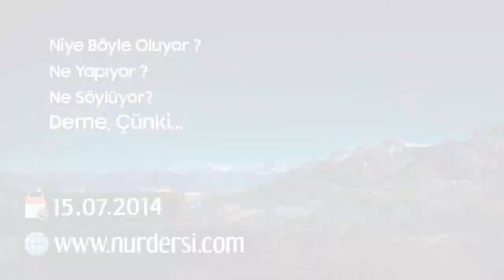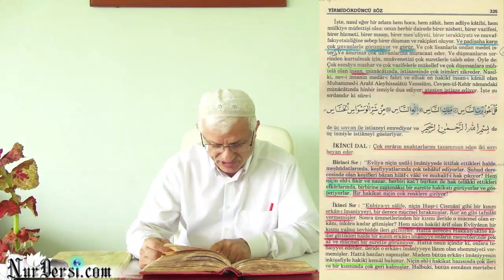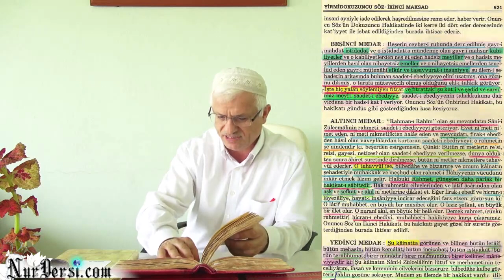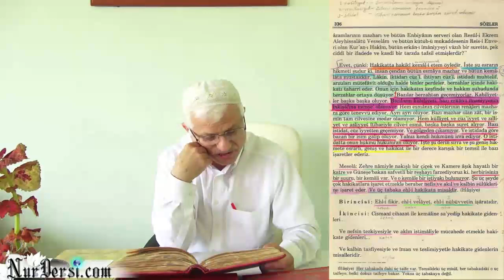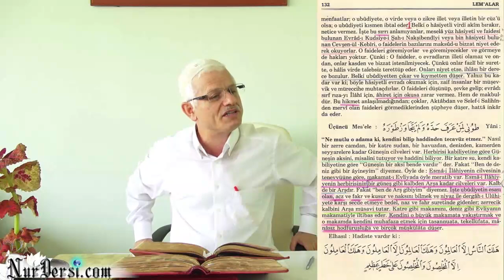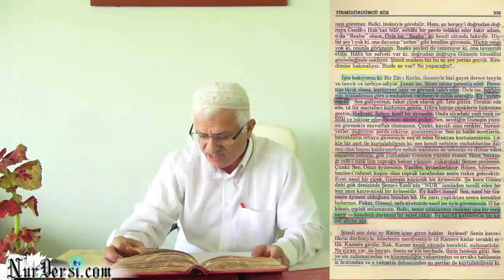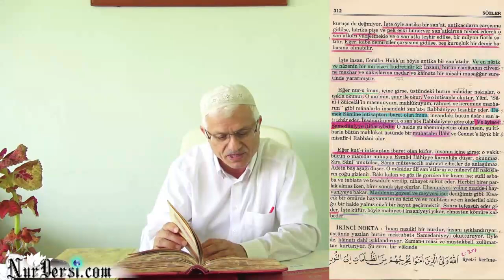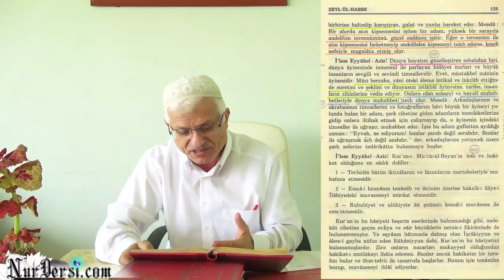Niye Böyle Oluyor ? Ne yapıyor ? Ne Söylüyor Deme Çünki..